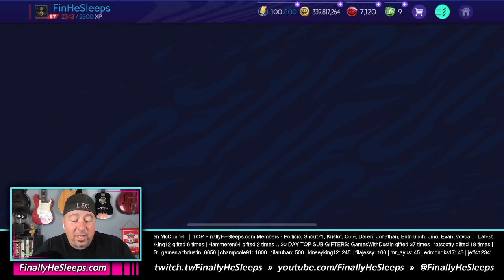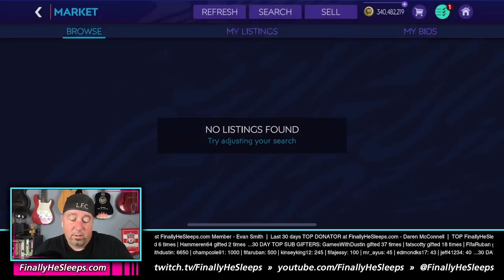FC Mobile (FIFA) - FARMING MASTERS! Make 50 MILLION COINS per day, quick and easy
This is a coin making method that I've been sharing on FinallyHeSleeps.com for the last few seasons, late in the year, starting in the spring with Elites and moving into the summer with Masters.  Most of us have been making 20-30M per day steady using this with nights in the 100M plus range at the beginning of a new event or at the drop of an SBC (such as Robben EoE SBC and the Flashbacks lineup requirements).  Not in sales, but in pure profit.  This usually works well through Treasure Hunt and falls apart during Pre-Season.  This is the first time I've ever put this into a YouTube Video and I'm not sure how long I'll leave this up for the public.  If you have questions, find me on a Twitch Livestream and I'll gladly answer any and all questions and/or demonstrate the method live.